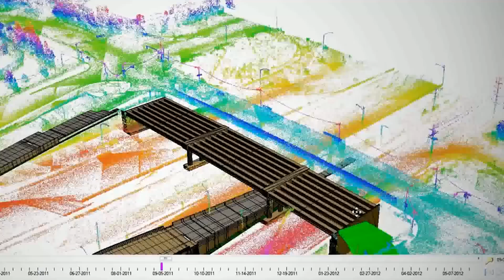Institute of Transportation Engineers (ITE) York University Student Chapter 2019-2020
Watch this video to learn more about the ITE York University Student Chapter

About Us:

The purpose of this student group is to promote the advancement of transportation and traffic engineering by fostering the close association of students with the transportation and traffic engineering profession and ITE; to acquaint students with topics of interest in transportation and traffic engineering through the medium of competent speakers and of Chapter-sponsored trips; to foster the development of professional spirit; to help students improve their communication and networking skills; to facilitate the exploration of state-of-the-art software and programs; to promote common interests among students and to encourage the enhancement and optimization of facilities for transportation and traffic engineering study.

JOIN US as a part of ITE YorkU family!

If you are a York University student who is interested in the transportation industry, we encourage you to consider joining our ITE Student Chapter. The club is open for all students, both undergraduate and graduate, in all disciplines (not just engineering).

Current Membership Cost: FREE

Benefits:

-Access to Member-Exclusive Events
-Networking Opportunities
-Discounts on Merchandise
-Voting Rights in Student Chapter Elections

Students must be ITE members in order to join the York University ITE Student Chapter. Student's first year of ITE membership is free. (Note: Since January 1, 2019, undergraduate student members can continue to join for free while graduate students will pay $30 per year.)

We are located at:

Bergeron Room 119
York University - Lassonde School of Engineering
11 Arboretum Lane
North York, ON
M3J 2S5